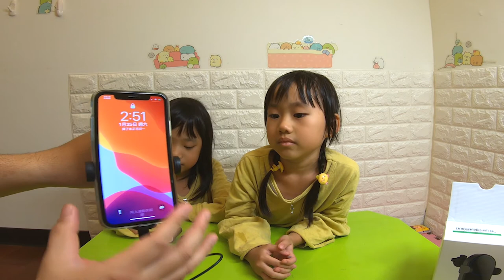必買_小米車用無線充電架_200125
叭叭新買的小米車用無線充電架